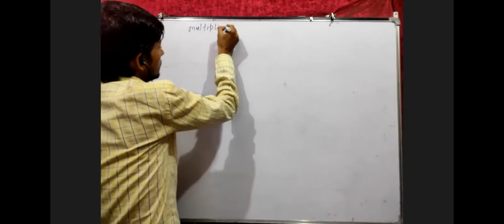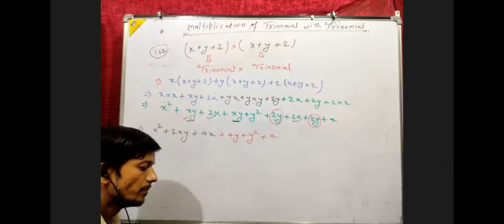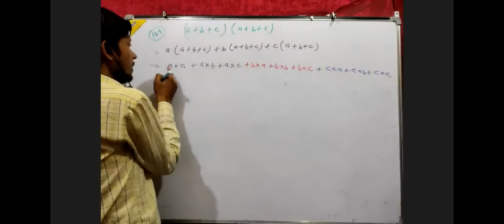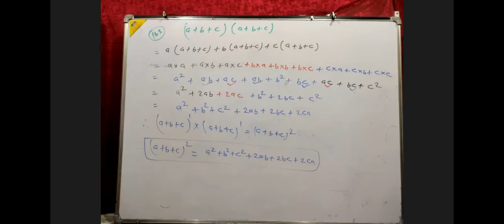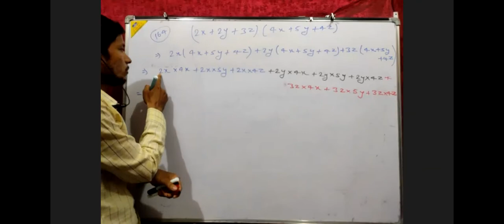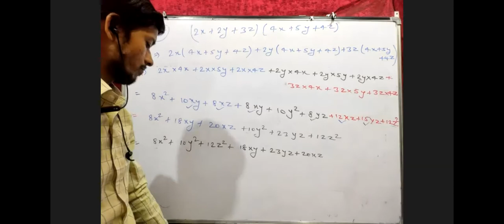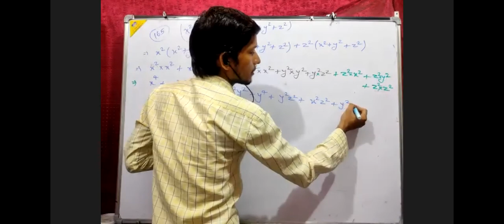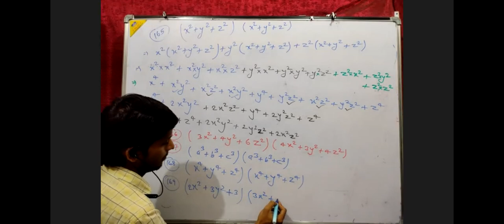Multiplication of Trinomial with Trinomial 21